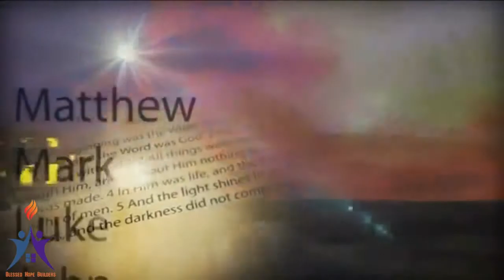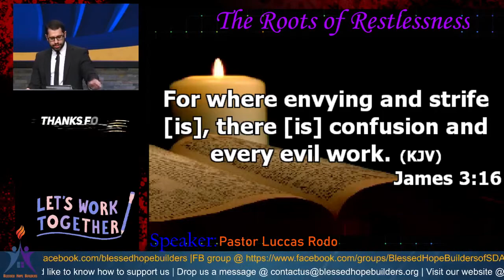Ptr. Luccas Rodor -The Roots of Restlessness (HD w/ displayed Bible verses) AMAZING FACTS STUDY HOUR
Credit to Pastor Doug Batchelor - the President of the international Media Ministry Amazing Facts. For more than 40 years, Amazing Facts has been committed to proclaiming the three angels' messages of Revelation 14 and fulfilling the great commission of Jesus Christ. Amazing Facts is dedicated to using every means possible to proclaim God's final message of hope and warning to the world. We encourage you to explore our many eye-opening videos available through YouTube. Each is filled with trustworthy, eye-opening information backed by Scripture -- amazing Bible facts that will totally transform the way you think about God.

for more information about sanctuary message.

Credit to Amazing Fact Ministry.

You can also visit the official Amazing Facts YouTube Channel to watch AFTV live and many more contents @

Learn more about the Sabbath Truth?

Are you interested to learn more about HELL?

For digital copy of the lesson study, please visit these websites: 1. 2.